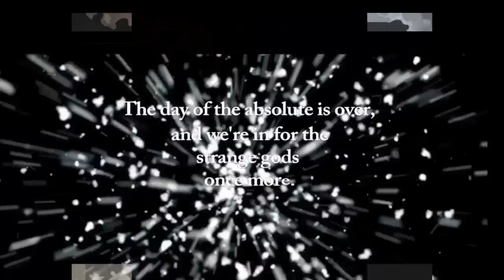Elisa E.: Mind War: Psy-Ops, World-view Warfare, and Targeted Groups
Emily Moyer, Randy Maugans with MKULTRA survivor, Elisa E.,
author of "Our Life Beyond MKULTRA"

ARE MAJOR UFO CONFERENCES USED AS LURES FOR OPERATIVES TO BE RE-PROGRAMMED? WHAT ARE THE DANGERS TO TIs, OPERATIVES, SURVIVORS OF SRA,CULTS, AND THOSE IN DE-PROGRAMMING...AND TO ATTENDEES IN GENERAL?

"This is the key point: the effective employment of air and space power has to do not so much with airplanes and missiles and engineering as with thinking and attitude and imagination."-- General Merrill A. McPeak, USAF.

~Neocortical Warfare-RAND CORP.
~New World War Revolutionary Methods for Political Control by  Mark M. Rich
~Doctrine For Joint Psychological Operations-Joint Chiefs of Staff publication

Contact In The Desert/Corey Goode/Steven Greer/
Wizard of Oz/"Over the Rainbow Programming"
The UFO scene, conferences as addiction; critical for people de-programming to attend these events---which can be re=programming venues for TIs, ex-Black Ops operatives, MPD/DID, SRA survivors, etc.
Isolation and exposure  risks at major events like UFO conferences
Steven Greer. Plasma ships, Contact In the Desert, energy-based mind control, mass hypnosis.
Elisa's programming to Steven Greer; the International UFO Conference in Laughlin; how she was programmed into a situation where she was deployed as an assassin; Greer is a programmed asset of the CIA; Podesta designated agent for "disclosure" program; has ongoing contact with John Podesta and Hillary Clinton

Elisa's encounter with Steven Greer at IUFOC. (00:25:00)
Induced states, neuro-linguistic programming, and layered signals.
Staged meetings, mind controlled actors/operatives planted to monitor and harrass targeted attendees
Connections to conferences, intelligence agencies, key "asset" media outlets like Project Camelot.
We discuss what the "Secret Space Program": a mind control program that operates as a front for weapons programs and atmospheric mind control; Corey Goode just the latest version of a long series of planted assets, used to exploit people in the UFO, "Exopolitics" movements; Exopolitics is a money-making operation;  SSP is a truth, but NOT what is presented.
The Theme of the Meme is the Blue Avians. Goode is using indoctrination to cancel out the menacing aspects of the secret weapons programs; the multi-tiered aspects of SSP; masking sexual abuse, pedophilia, and traumatic mind control programs; "Mars" programming, screen memories; "space" as it is presented is a myth; SSP uses simulations, induction, and hypnosis on subjects.
Elisa talks about her experiences with a UFO abductees group. Group was a "honeypot operation" for programming; encounter with a humanoid entity; a visit to "red place" (Mars?), MiLABS. Rape and sexual programming as "Kundalini".
SSP as cover-up for various clandestine operations, A.I., transhumanism and plasma weaponry. Orbs and Sphere Beings to present plasma weaponry as exotic and exciting "sci-fi"-type imagery.
 How MILABS and Super Soldier programs emerged as conduits for misdirection.
Exopolitics has replaced MUFON. Well financed, celebrities, glossy "Hollywood" presentation. Legitimate expositors of information on SSP, Catherine Austin-Fitts, Joseph Farrell; researching verifiable information vs. the undocumented programs; psycho-spiritual aspects of "disclosure".
Unacknowledged Special Access Programs.
Release of MK-ULTRA documents was a controlled leak to hide the major programs and agendas.
Exopolitics, SSP as "magnets" to sustain the illusions about "outer space" programs; it is a belief system;  the balance between the intellectual and spiritual exploration of all phenomenon. Levels of information that do not exist as documentation.
The Spiritual.BIZ interview with Corey Goode on making money from "spirituality"; the CULT being built around The Sphere Being Alliance and the Blue Avians; ascension; cults are money-making operations.
Whistleblowers usually wind up being stalked, abused, targeted, broke, and marginalized---how does Corey Goode wind up on the talk circuit, feted, put up in nice home, being paid high dollars, and running a media entertainment enterprise. Glamorizing mind control.
Disposable "assets": Max Spiers, the sacrifice of key figures; invitation to walk away from the agencies' agenda, join us in exploring and exposing the truth---not the fictions deployed as deep psychological operations to hide their agendas.